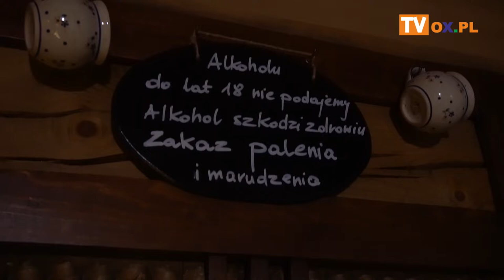Koncert Życzeń Stela - Chvaściu feat. Patrol - Magiczny czas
┌ Rozwiń Opis

Program poprowadzili:

Anna Musioł
Jacek Porzycki

Śpiewa dla Was:

►5:29  🎷 Chvaściu feat. Patrol - Magiczny czas